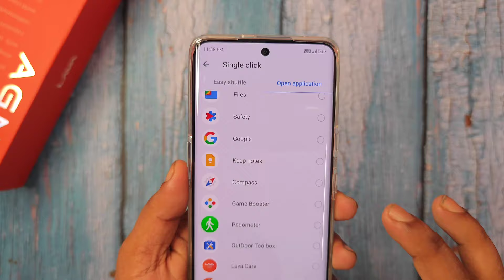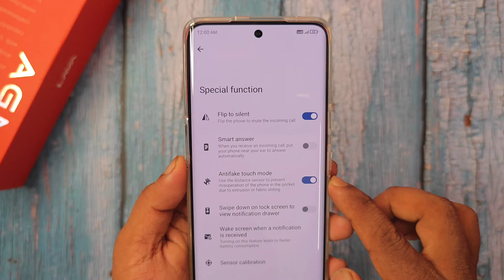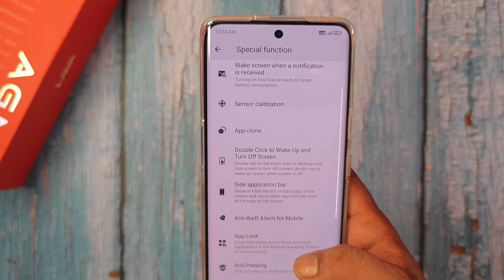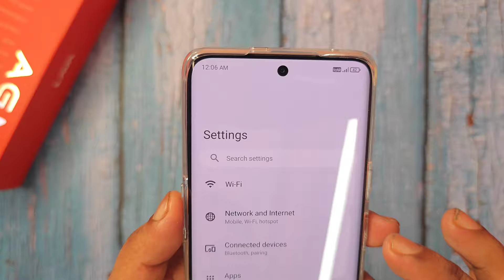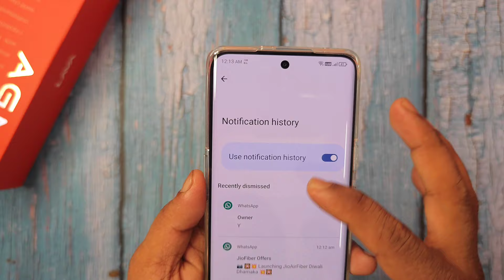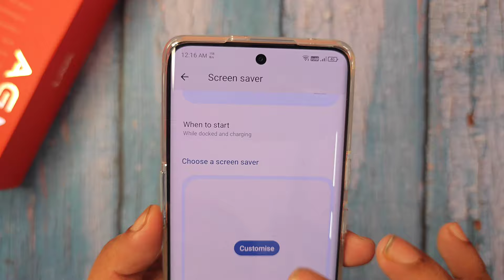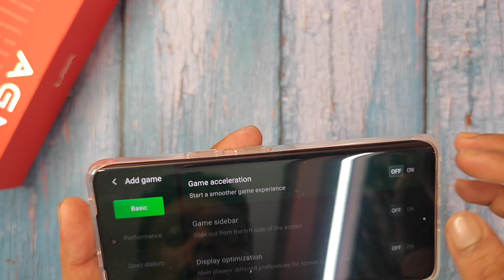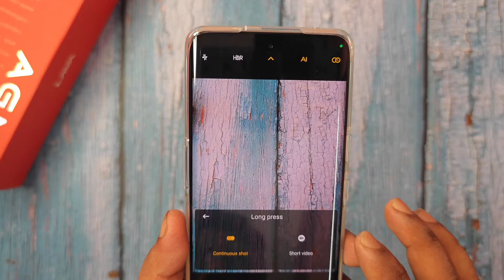Lava Agni 3 5G: 20+ Hidden Features You Should Know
Lava Agni 3 5G: My Initial Impressions
Lava Agni 3 is Here - Dual Display & Telephoto Lens under 20k

Lava Agni 3 has been launched in india.

Specs:
- 6.7" Curved AMOLED, 1.5k, 120Hz, 10bit, 1200nits | 1.74" OLED
- Dimensity 7300X
- LPDDR5 + UFS 3.1
- 50MP IMX766, Main OIS + 8MP Ultra Wide + 8MP Telephoto | 16MP Selfie
- 5000mAh, 66W
- Android 14, Stock UI | 3+4 update policy
- In display fps
- Dual Speakers with Dolby Atmos -X-axis linear motor
- Action key
- Dual SIM, Wi-Fi 6e, Bluetooth 5.4, IP64

Pricing:
-Without in-box charger
• 8GB+128GB: ₹20,999
• Bank Offer: ₹1k discount

-With in-box charger
• 8GB+128GB: ₹22,999
• 8GB+256GB: ₹24,999
• Bank Offer: ₹2k discount

XIAOMI Pad 6

Limited-time deal: Xiaomi Smart Pen (2nd Generation)

Galaxy Watch 5/Pro

S23 Ultra

Deal on Xiaomi 12 Pro

Deal on Xiaomi 13 Pro

Deal on Samsung Galaxy S23 Ultra